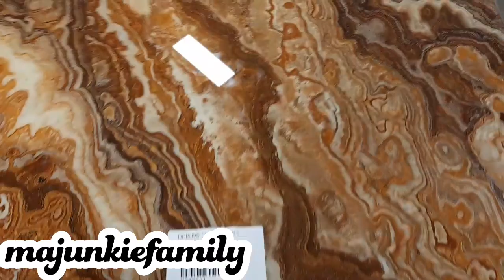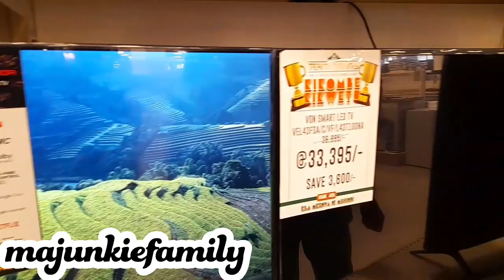BUYING A NEW TV SCREEN FOR OUR HOUSE.tulikatazwa kushoot but atleast we have something.